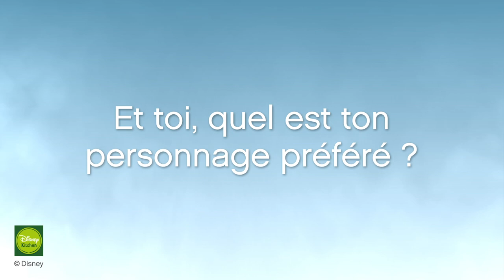evian Frozen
Et toi, quel est ton personnage préféré ?